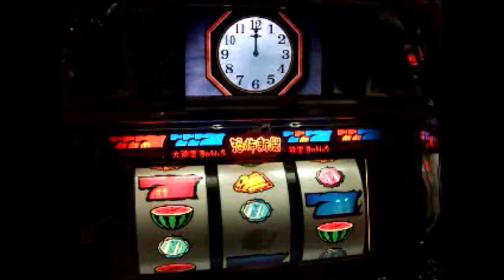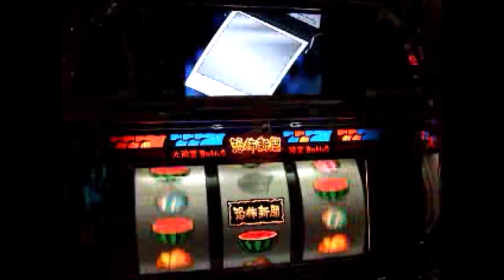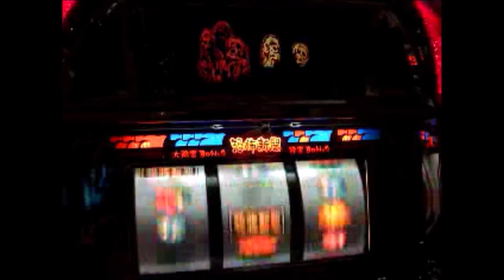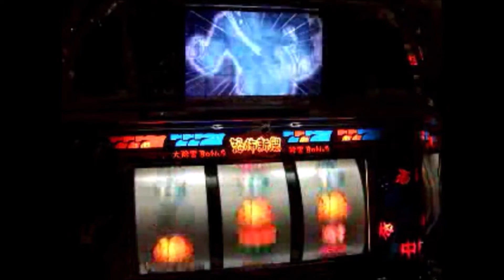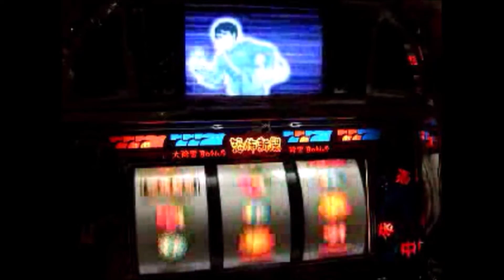恐怖新聞、早く寝なさい！お母さんに怒られちゃう(´ε｀;)ヾ、▲しょぼ字幕ver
恐怖新聞、早く寝なさい！お母さんに怒られちゃう(´ε｀;)ヾ
▲しょぼ字幕ver
恐怖新聞、